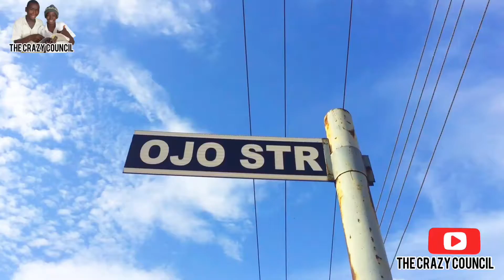one thing must killed a man